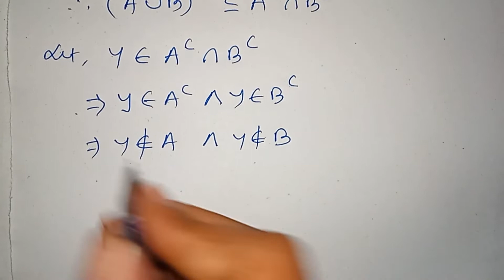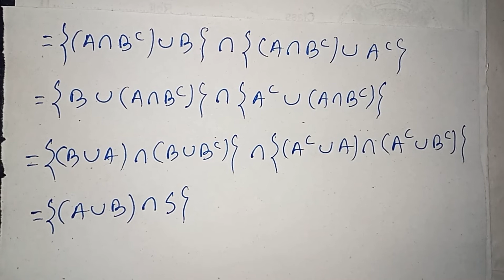Model Activity Task Class 11 Math | Class 11 Math Model Activity Task 2021 | MATH vs MATH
Hi
I am Provash Kiron Roy. এখানে  Class 11 এর Math Model Activity Task এর Part 1 এর Solution দেওয়া হলো । Class 11 and 12 এর সব Chapter এর Math দেখতে এই Channel এর Playlist Visit করুন । তোমাদের মূল্যবান ভালোবাসা কাম্য।

❣️ Math Model Activity Task 2021 | Part-1

1. math model activity task class 11
2. math model activity task 2021 class 11
3. model activity task class 11 math
4. model activity task class 11 math 2021
5. model activity task 2021
6. math model activity task
7. model activity task class 11 by math vs math
8. model activity task class 11 math 2021 by math vs math
9. model activity task class 11 wbchse
10. wbchse
11. wbchse model activity task class 11 math 2021